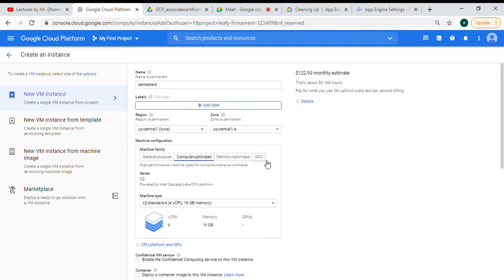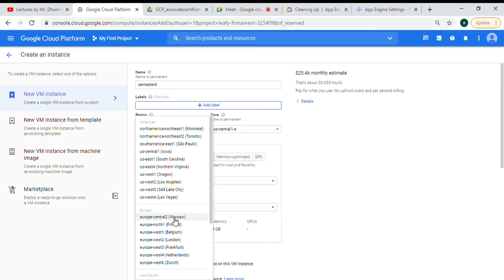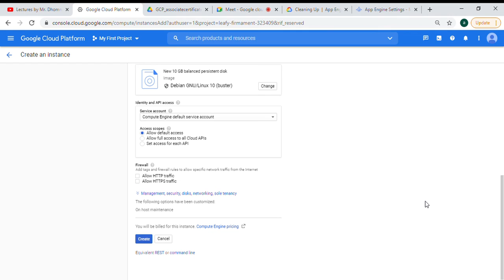Google Cloud Platform Compute Engine | Creating VM Machine Instance